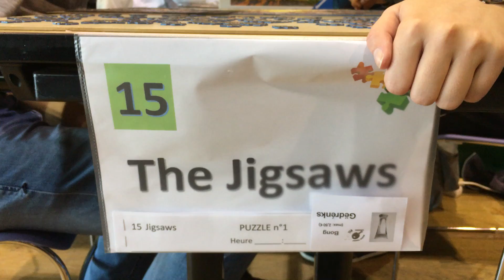The Jigsaws ELL 20102018, EG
1 Puzzle Championnat zu Lëtzebuerg, 2018, zu ELL.